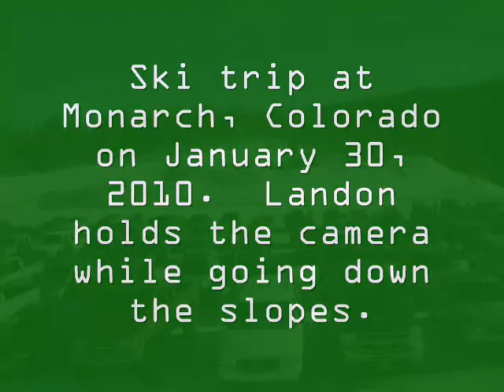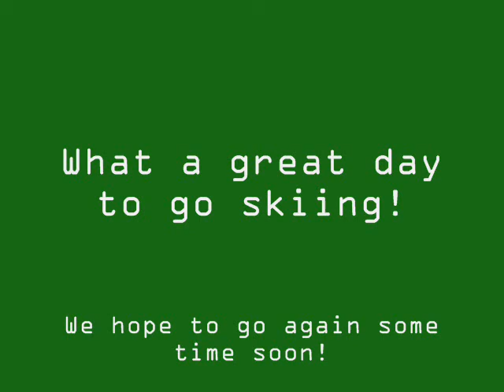Skiing at Monarch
My dad and I go skiing at Monarch in January of 2010.  I know that more than a week has passed since my previous video upload.  Please understand that my uploads probably won't be completely consistent from week to week.  I am going to upload more videos soon.